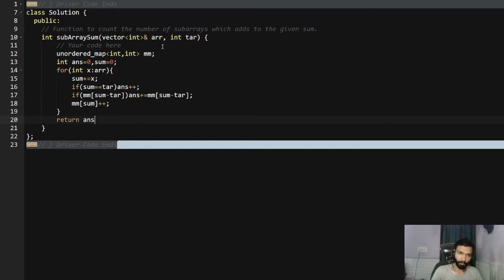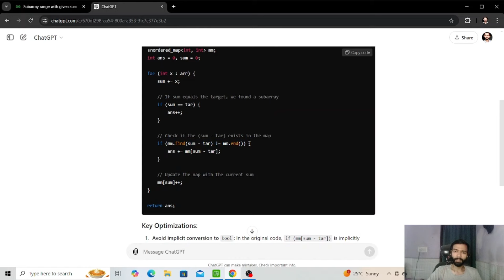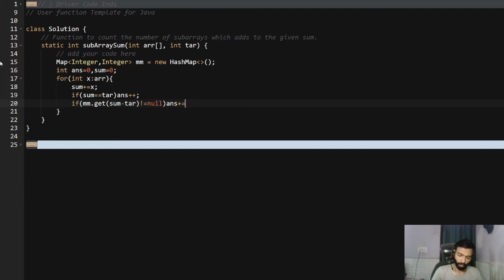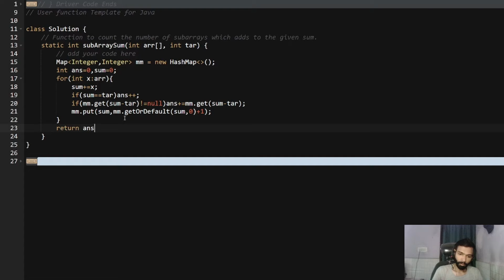Subarray Range with Given Sum | Hashing | GFG POTD | C++ | Java | Code Kar Lo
Given an unsorted array of integers arr[], and a target tar, determine the number of subarrays whose elements sum up to the target value.

0:00 Introduction
0:11 Problem Statement
1:06 Explanation
5:43 C++ Code
6:49 AI Review
7:53 Java Code

gfg potd
potd gfg
potd
potd today
gfg